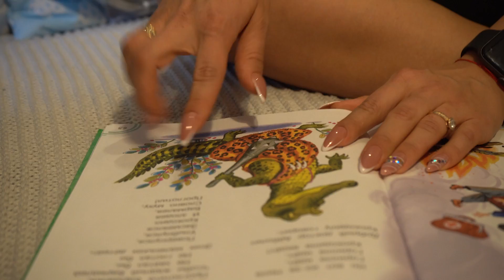Олег Шаумаров - Моя страна (Mood video)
Эта песня для тех, кто не мыслит свою жизнь вне России, вне Русской культуры и традиции! Эта песня о своем доме, который любим по умолчанию, просто потому, что это дом!

Автор музыки: Олег Шаумаров
Автор слов: Владимир Ильичёв